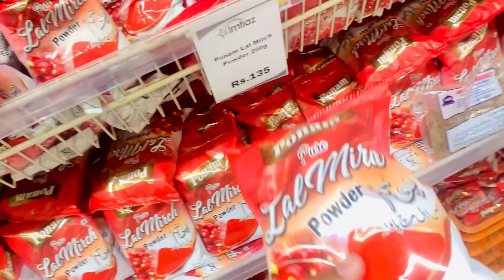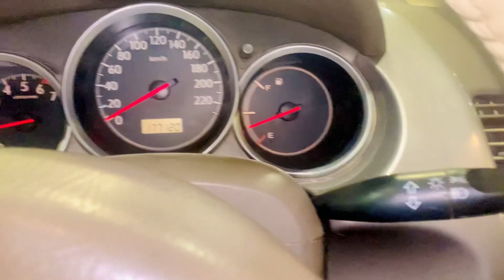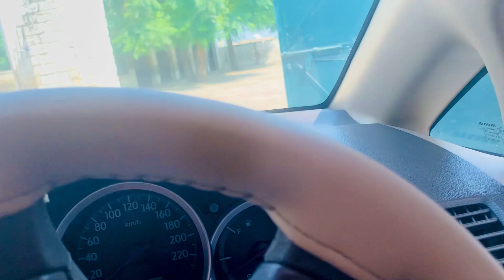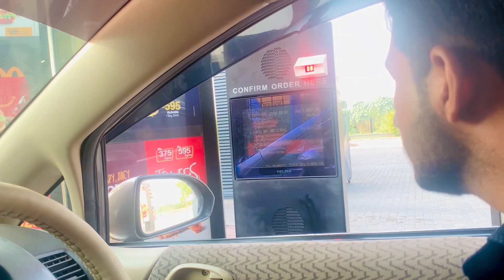McDonald's Drive Thru Prank😂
please also let me which part of vlog you like the most
THANKS..